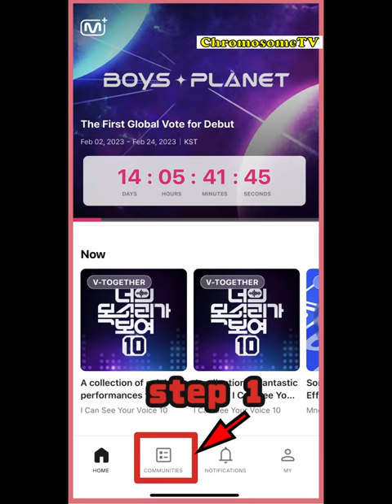Wang Zihao Fans - Voting Walkthrough - It is about Surivial! - BoysPlanet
Vote once a day!
Keep Wang Zihao Survive Longer in the Show!!
Join in "nmet plus" NOW!!!